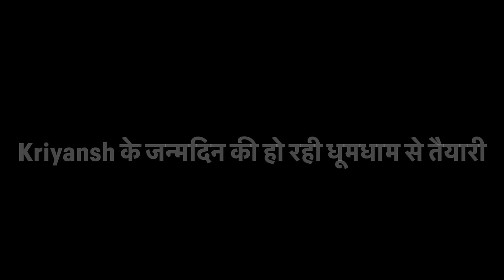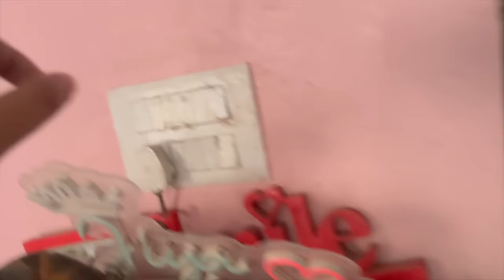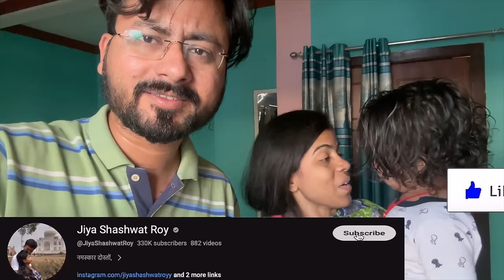Kriyansh के जन्मदिन की हो रही धूमधाम से तैयारी | होने वाला बहुत है बड़ा समारोह 🙏